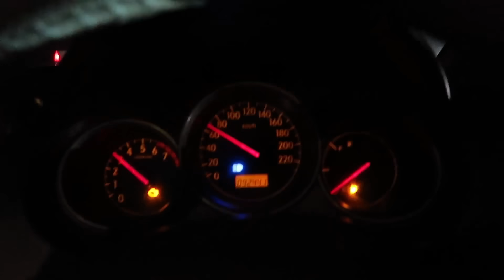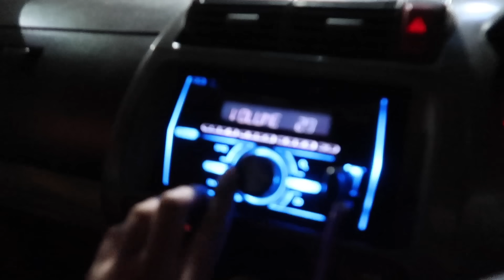ghost caught @3am | Actual Footage*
Credits - Sudhanshu ( official member of gaurav zone)

Credits-EDM JUNKIEZ